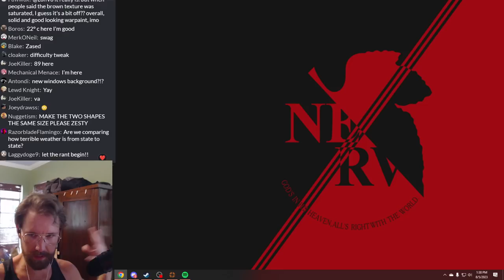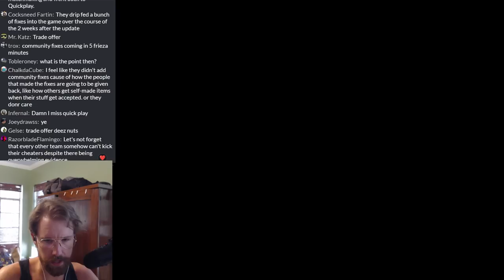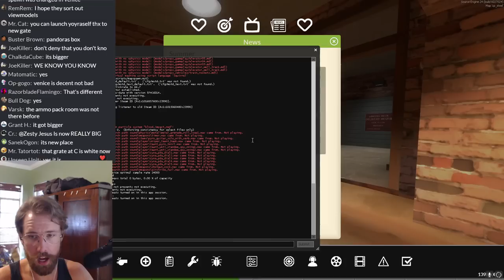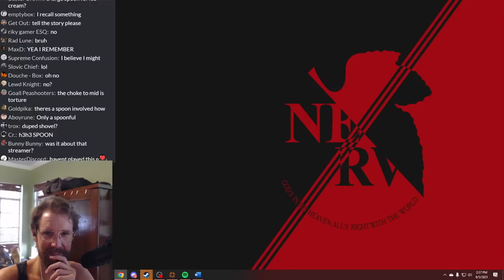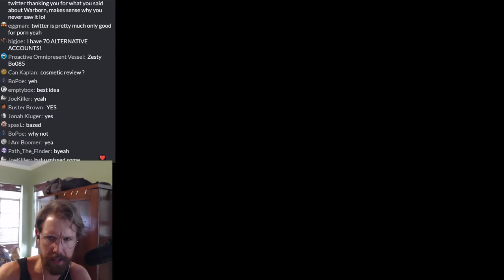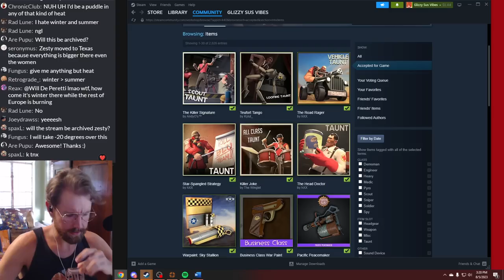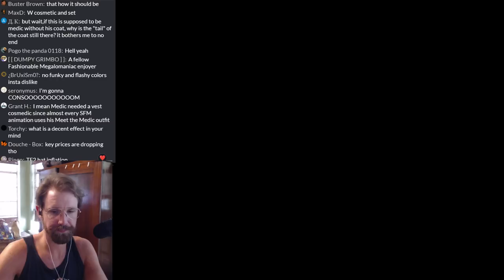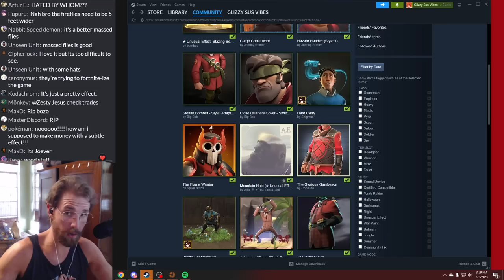TF2: Summer Update Review Stream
I really need to figure out why my microphone quality melts into corn thresher territory